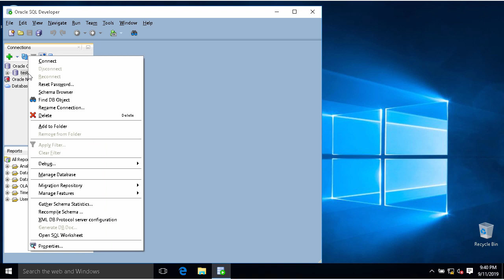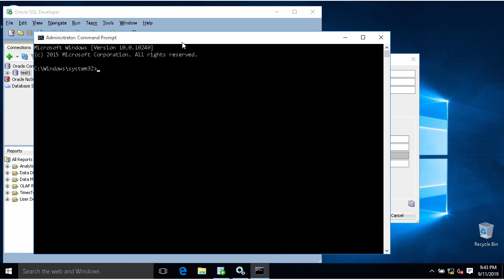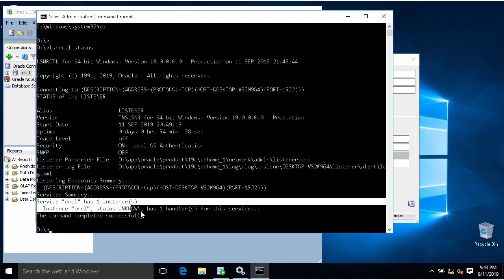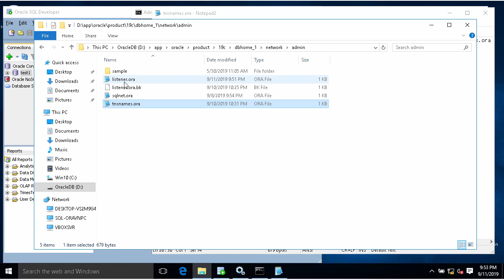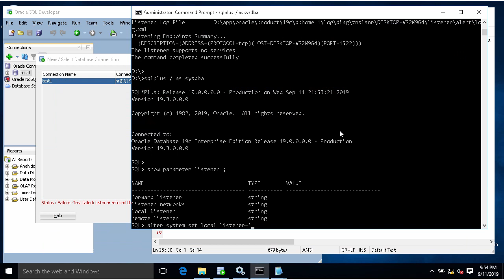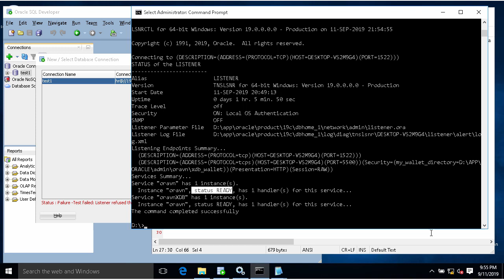ORA-12154: TNS:could not resolve the connect identifier specified. [solved]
Solved the most common issue  in Oracle Database: TNS could not resolve service name, TNS could not resolve the connect identifier specified.